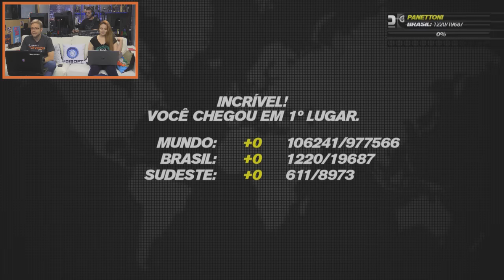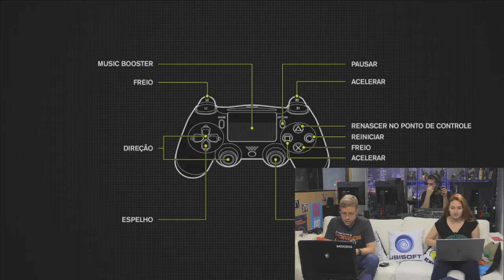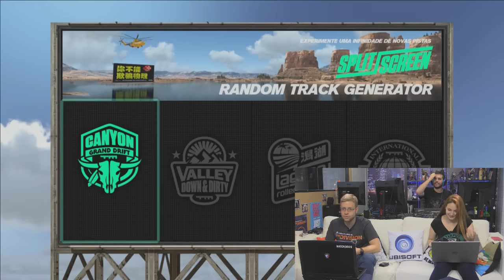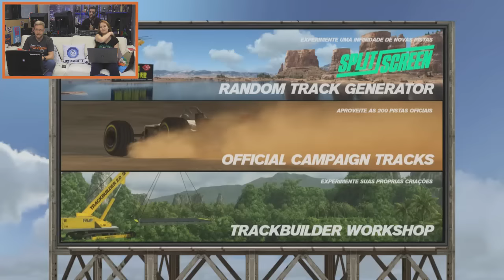UbiTV FREESTYLE com a Comunidade!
Hoje especialmente não temos convidados. PORÉM, a diversão continua! Vamos jogar Trackmania com VOCÊS nas nossas pistas públicas. Vem!

Lembrando que toda semana, de terça a sexta, às 18h você tem um encontro marcado com a gente AO VIVO aqui no YouTube e também na Azubu e Twitch!

Em todas as nossas transmissões ao vivo vamos contar as novidades em primeira mão da Ubisoft, informações sobre os torneios de e-sports, curiosidades das franquias que você mais gosta, e é claro, chamar convidados bem especiais para jogar com a gente!

👕👕👕👕 Clique aqui para o sorteio de uma key de Trackmania Turbo para XONE

CANAL UBISOFT BRASIL - UbiTV FREESTYLE com a Comunidade!